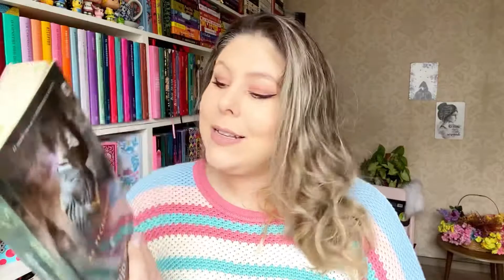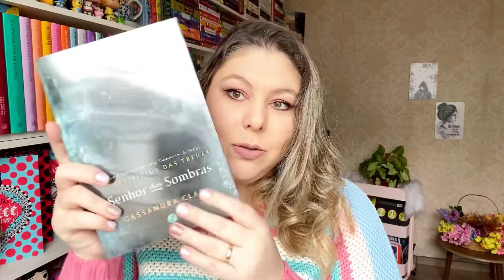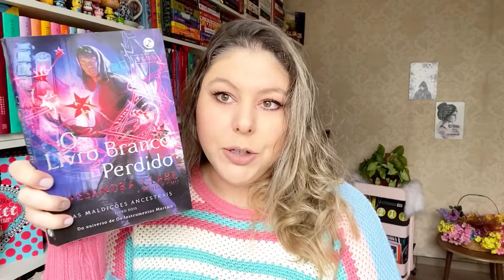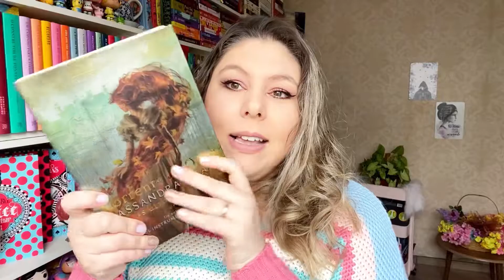Vamos conversar sobre CASSANDRA CLARE?? | Pré-venda e projeto | Camila Justi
Hoje eu vou contar para vocês qual é a minha relação com a Cassandra Clare, quais livros eu li e o que estou pensando em fazer nos próximos meses.

✨Link de Corrente de Ferro

✨Compre com o meu link e me ajude com
uma pequena comissão, sem pagar nada a mais por isso!!

📬Caixa Postal:

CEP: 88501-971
Lages-SC